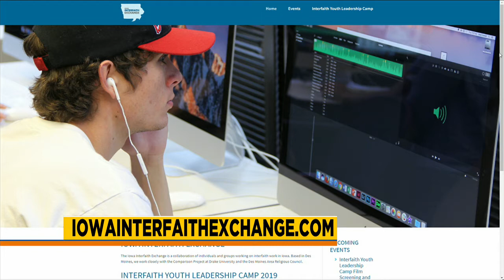Interfaith Youth Leadership Camp